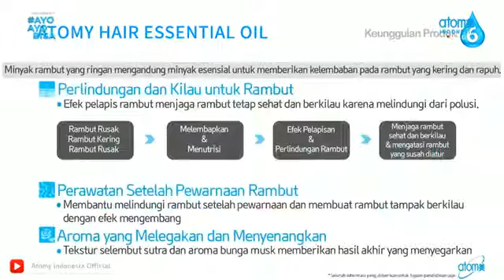Atomy Hair Essential Oil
Minyak rambut yang ringan
mengandung minyak esensial
untuk memberikan nutrisi pelembap
pada rambut yang kering dan raput.

Minyak rambut yang ringan mengandung minyak esensial untuk memberikan kelembaban pada rambut yang kering dan rapuh.

Mengandung 6 Essential Oil
Resep perawatan rambut yang ringan dan menyegarkan untuk rambut yang sehat dan berkilau.

ARGANIA SPINOSA KERNEL OIL ➕ JOJOBA SEED OIL ➕ AVOCADO OIL ➕ JCAMELLIA KISSI SEED OIL ➕ MACADAMIA TERNIFOLIA SEED OIL ➕ MEADOWFOAM SEED OIL

⚛Perlindungan dan Kilau untuk Rambut
Efek pelapis rambut menjaga rambut tetap sehat dan berkilau karena melindungi dari polusi.
Rambut Rusak - Rambut Kering - Rambut Rusak
Melembapkan & Menutrisi
Efek Pelapisan& Perlindungan Rambut
Menjaga rambut sehat dan berkilau & mengatasi rambut yang susah diatur

⚛ Perawatan Setelah Pewarnaan Rambut
Membantu melindungi rambut setelah pewarnaan dan membuat rambut tampak berkilau dengan efek mengembang

⚛ Aroma yang Melegakan dan Menyenangkan
Tekstur selemt ra dan aroma bunga musk memberikan hasil akhir yang menyegarkan

Komposisi Utama
☸ ARGANIA SPINOSA KERNEL OIL
Perawatan Melembapkan dan Mengencangkan
Efek pelembap yang luar biasa menjaga rambut dari kekeringan

☸ AVOCADE OIL
Vitamin, Perawatan untuk Rambut Selembut Sutra
Kekuatan penetrasi yang tinggi menjadikan rambut selembut sutra

☸ MEADOWFOAM SEED OIL
Melembutkan dan Mencegah Hilangrnya Kelembapan
Mengandung asam lemak tak jenuh yang memberi nutrisi yang bertimpah

☸ CAMELLIA KISSI SEED OIL
Asam Oleat, Asam Linolenat, Pelembap
Mencegah rambut rapuh, sudah digunakan dari
zaman dulu sebagai perawatan kulit dan rambut

☸ MACADAMIA TERNIFOLIA SEED OIL
Melembutkan dan Menutrisi Rambut
Mengandung asam palmitoleat yang baik untuk melindungi dan melembapkan rambut

☸ JOJOBA OIL
Vitamin, Asam Lemak, Berkilau, Pelembap
Kaya vitamin dan mineral Menjaga rambut agar tidak berantakan dan kusut/ Menjadikan rambut yang lembut dan berkilau

✡ Cara Penggunaan
Gunakan setelah rambut di keringkan menggunakan handuk, pompakan secukupnya kemudian usapkan dari ujung rambut sambil disisir dengan menggunakan jari.
Produk juga bisa digunakan pada rambut kering untuk hasil akhir yang selembut sutra.